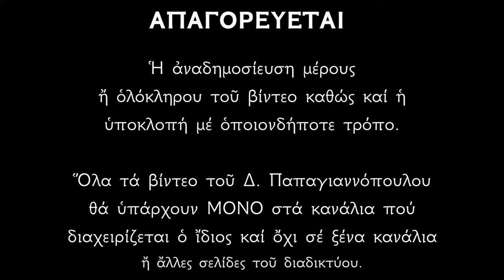17 ΦΕΒΡΟΥΑΡΙΟΥ - Απολυτίκιο Αγίου Θεοδώρου του Τήρωνος | Παπαγιαννόπουλος